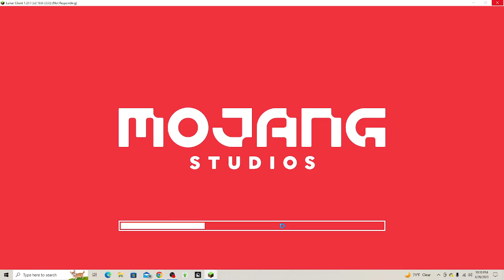so i did a thing... buildy stream :)